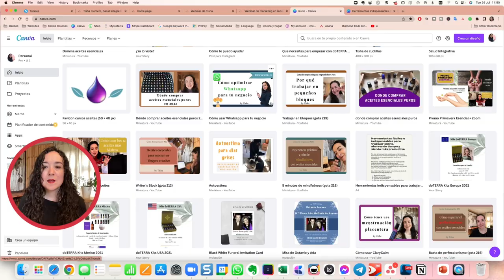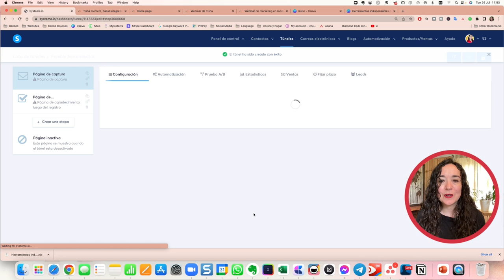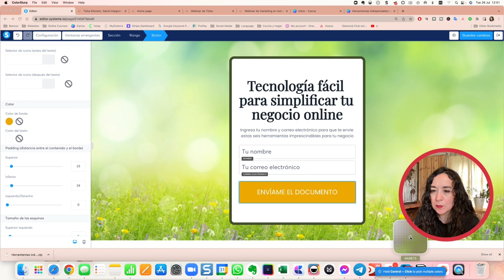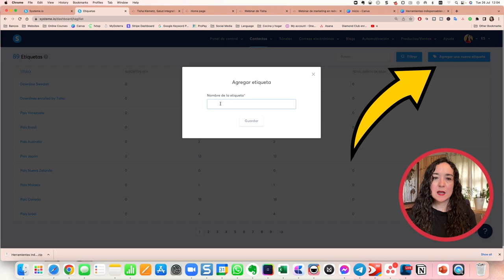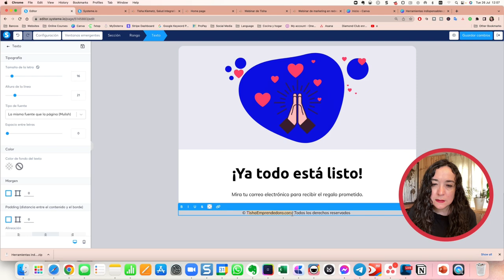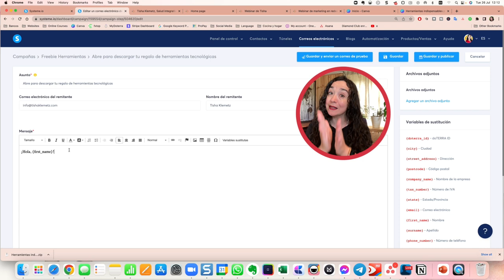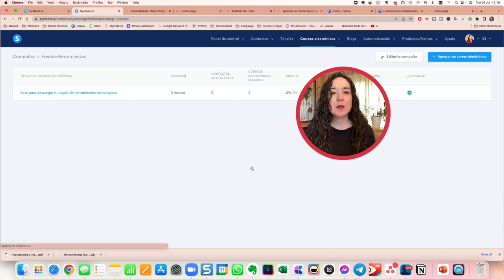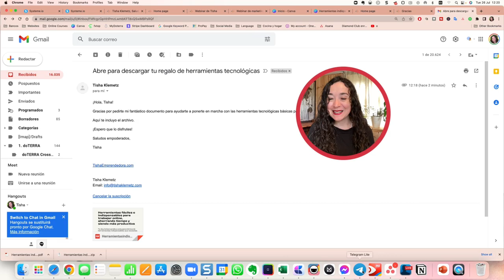Cómo hacer un Lead Magnet con Systeme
Qué es un "freebie", "lead magnet" o "imán de captación", y cómo podemos empezar con email marketing de forma sencilla con la plataforma Systeme?
En este tutorial te explico de forma muy sencilla, como montar tu lead marketing fácilmente.

Si te quieres abrir una cuenta con Systeme gratuitamente y además acceder a formación más avanzada conmigo, hazlo con el

Si quieres ver la lista de reproducción de Systeme en español al completo, la tienes

👉🏻 Si quieres comunicarte conmigo, tienes todos mis datos de contacto, recursos gratuitos y de pago

Canal creado por Tisha Klemetz.